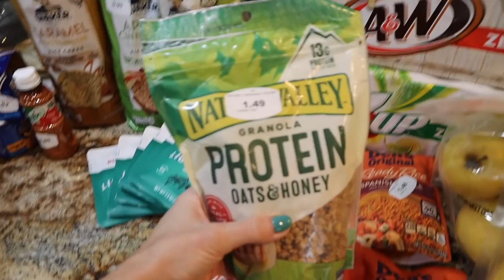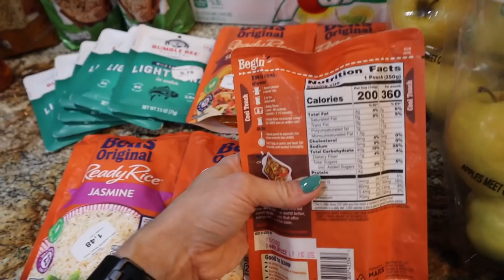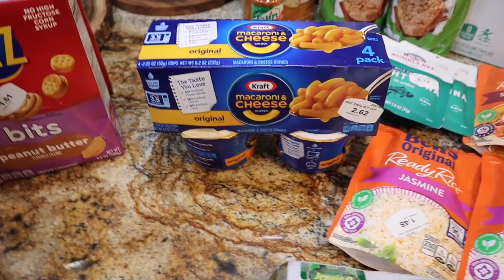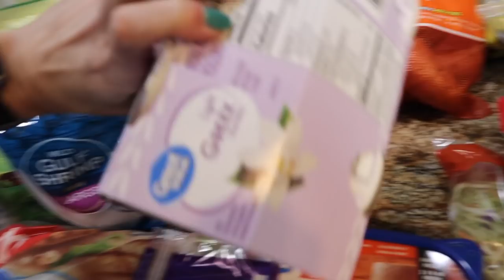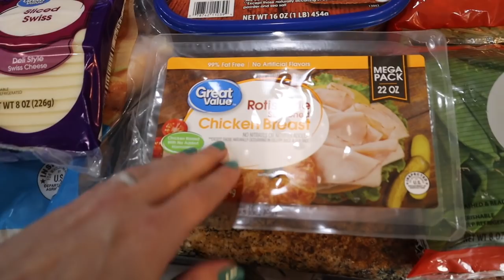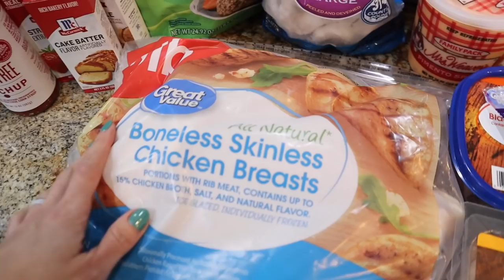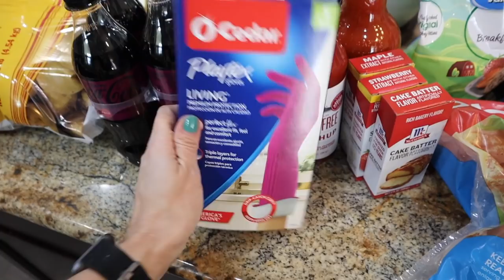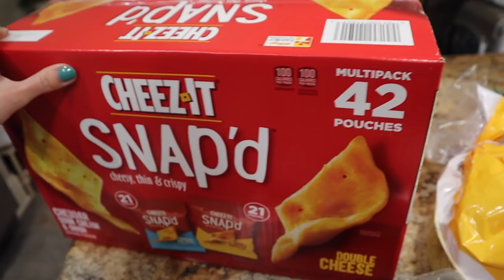Anabolic Grocery Haul - Sam's Club, Walmart, Salvage Store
Meal Plan👇
Monday: Malibu Slider (Elyse's IG) Homemade Air Fryer Fries
Tuesday: Shrimp Tacos w/Mexican Sweet Potatoes
Wednesday: Buffalo Chicken & Rice Casserole w/Broccoli Stir Fry Veggies
Thursday: Leftovers
Friday: Chicken Cordon Bleu French Bread Pizza (MFF March 22)
Saturday: Out to Eat
Sunday: Leftovers